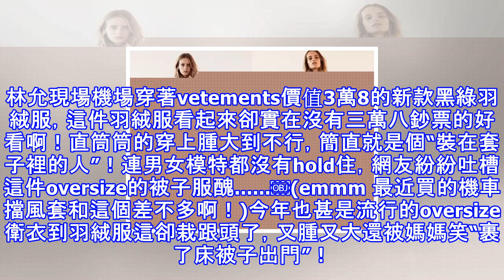林允穿三萬八的棉服被吐槽醜，大號棉服可能只有劉雯能hold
林允現場機場穿著vetements價值3萬8的新款黑綠羽絨服，這件羽絨服看起來卻實在沒有三萬八鈔票的好看啊！直筒筒的穿上腫大到不行，簡直就是個“裝在套子裡的人”！連男女模特都沒有hold住，網友紛紛吐槽這件oversize的被子服醜. ￼(emmm 最近買的機車擋風套和這個差不多啊！)今年也甚是流行的oversize衛衣到羽絨服這卻栽跟頭了，又腫又大還被媽媽笑“裹了床被子出門”！再怎麼說也是把三萬八的被子裹在身上了呢！ ​林允可能也察覺這一身...(無法言喻的)​凹不出造型，厲害的是脫了被子就著裡面的短袖開始拍照，繼關曉彤自帶攝像師、王子文自帶燈光師後，明星機場照真滴拼啊！看著我都瑟瑟...